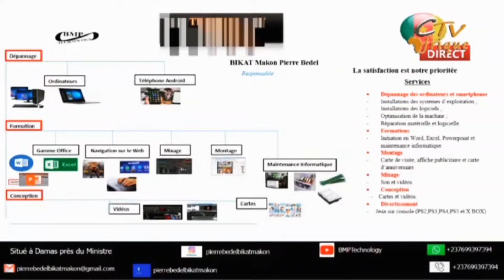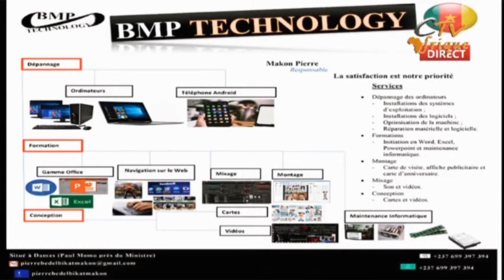LA BMPTechnology À la CHAîNE DE TÉLÉVISION CTV AFRIQUE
La BMPTechnology vous présente les services qu'il  offre sur la chaîne CTV AFRIQUE📽 🎞 à travers le journaliste THÉO le Sage Ateba.   Alors les BMP!!!observez  et commenter.😎